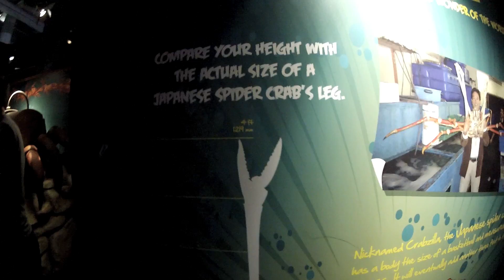Sydney Aquarium - GoPro HD Hero2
On 13 March 2012, I visited the Sydney Aquarium. I would recommend this visit to anyone visiting Sydney. There are some really cool animal exhibits like a shark tank you walk under and a Great Barrier Reef pond.

Filmed with GoPro HD Hero2